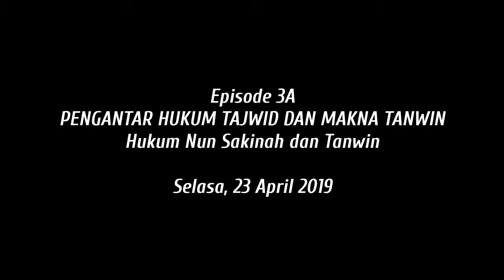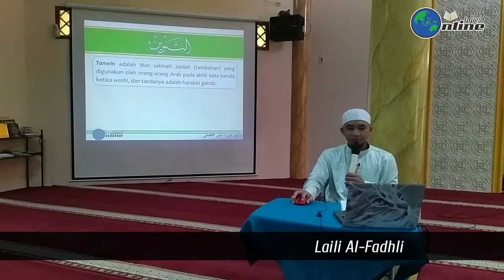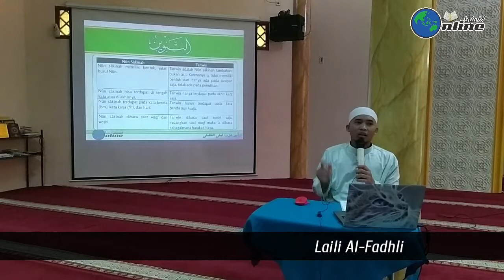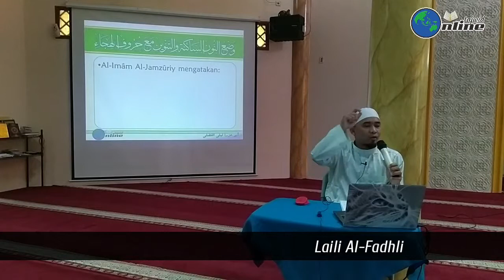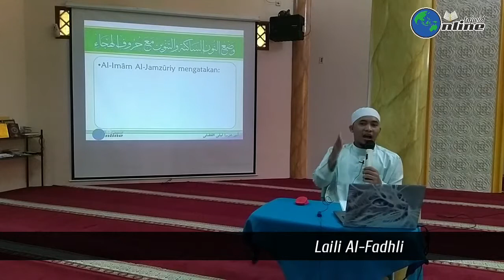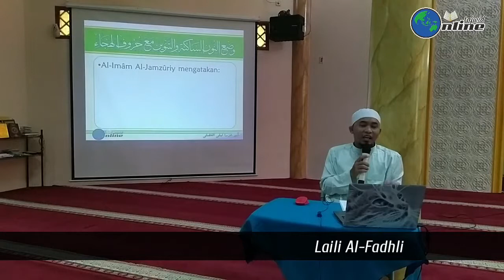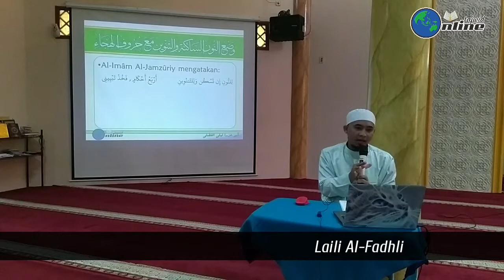Tuhfatul Athfaal 2019 Episode 3A - Pengantar Hukum Tajwid dan Makna Tanwin